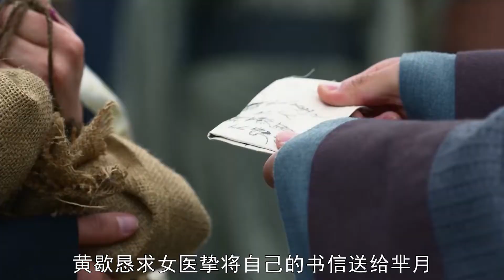羋月傳60：黃歇人帶信給羋月，可惜造化弄人，羋月有了身孕！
【劇情介紹】：戰國時期，羋月（孫儷飾）是楚威王最寵愛的小公主，但在楚威王出戰之時地位一落千丈，母親向（蔣欣飾）被楚威後逐出宮，多年後返回宮中以命復仇，為災難和危機。羋月與楚公子黃歇（黃軒飾）青梅竹馬，心意相愛，為了與黃歇私奔，故偽裝成可以嫡公主羋姝劉濤飾）的陪嫁媵遠嫁秦國，在往國的路上羋月、羋姝輔助，往秦國禮車在往秦國路上被義渠王翟驪（飾）黃秦侍軍隊強劫，歇爾要救羋月，而跌落山谷生死未詳，心灰意冷的羋月，要找出幕後主使而陪羋姝進入秦宮，羋姝當上了秦國的王后，羋月因魏夫人陷害，將其同父的弟弟魏冉媽媽，不得已求助秦王成為寵妃。原生的姐妹之情在羋月生下兒子稷亡以後逐漸分裂。諸子爭位，秦王嬴駟抱抱而然。羋月借義渠軍力回到秦國，平定了秦國內亂。羋月兒子崴稷登基。為王，史稱秦昭襄王。羋月當成為史上第一個太后，史稱秦宣太后